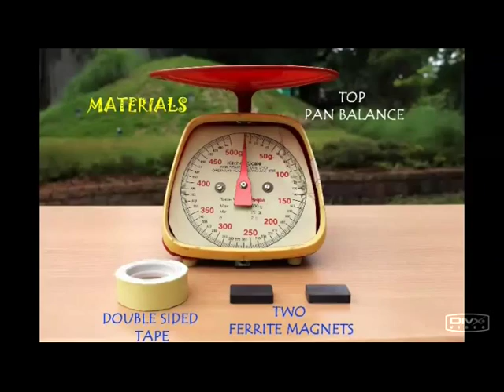Newton's Third Law in Action | Telugu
In this experiment we will demonstrate Newton’s Third Law of Motion using strong magnets. You will need a Pan Balance, two strong magnets and some double sided tape.  Stick the tape on the pan, then remove the covering from the top and stick a strong magnet on it. The balance will read 20-gms which will be the weight of the magnet and the tape. Bring another similar magnet close to the first one. We don’t know what the polarity is. If it is an opposite pole then the two magnets will stick and sometimes the pan can come off the balance! Such accidents do occur in real experimentation.
Now bring the same poles together. The magnetic force of repulsion will push the balance down and the needle will go clockwise. Without touching the balance you are able to increase the weight on the balance. This is because the top magnet is exerting a repelling force on the sticking magnetic.
On reversing the top magnet two unlike poles will be exposed and the pan will be attracted to the top magnet thus decreasing the weight on the balance. This time the needle will flick anti-clockwise.
This is the close-up of the same experiment. On bringing opposite poles face to face the balance needle will show a loss in weight. The two opposite poles might stick to each other and the balance might read around 40-gms. And when similar poles are face to face it will exert a very strong push on the balance and the needle will go far clockwise. This work was supported by IUCAA and Tata Trust. This film was made by Ashok Rupner TATA Trust: Education is one of the key focus areas for Tata Trusts, aiming towards enabling access of quality education to the underprivileged population in India. To facilitate quality in teaching and learning of Science education through workshops, capacity building and resource creation, Tata Trusts have been supporting Muktangan Vigyan Shodhika (MVS), IUCAA's Children’s Science Centre, since inception. To know more about other initiatives of Tata Trusts, please